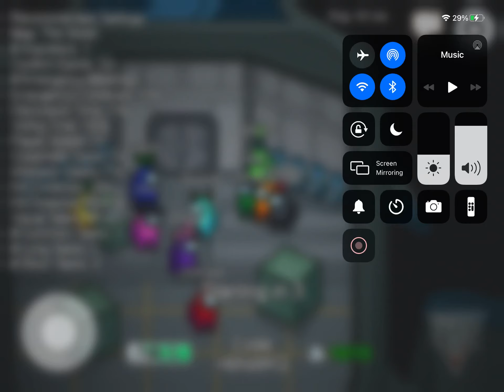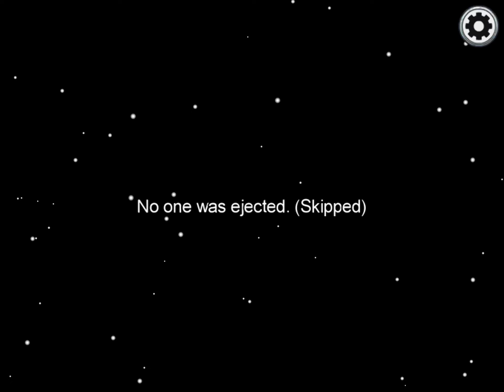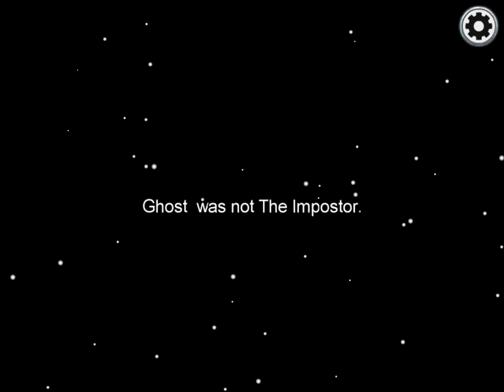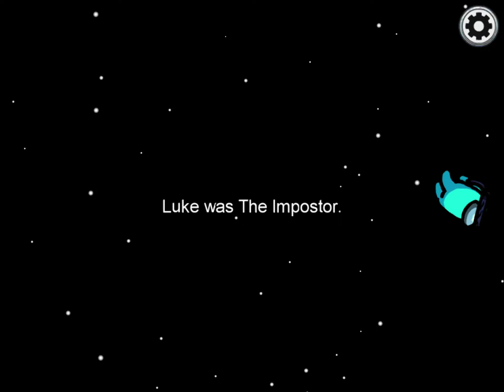Among us pt 2